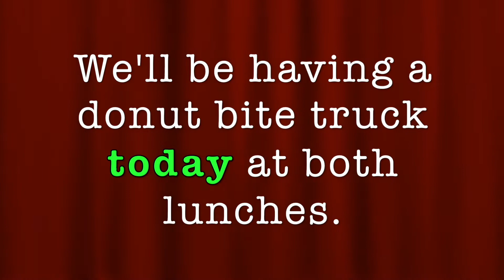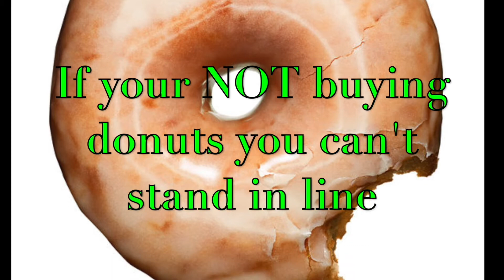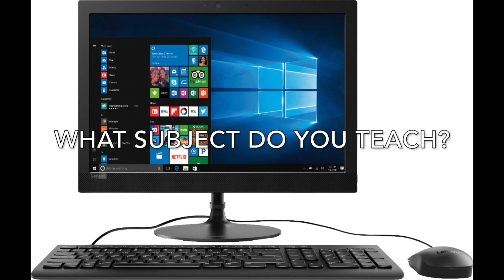December 5th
Announcements for December 5th